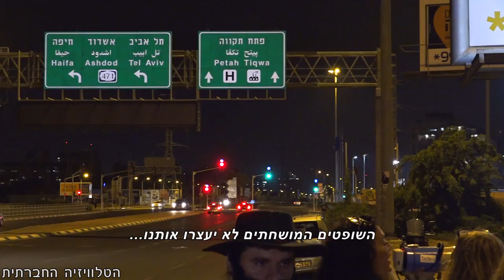שרייך סוררים וחברי גנבים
כמדי שבוע בחצי שנה האחרונה, גם בשבת, ה-3/5, הפגינו פעילות ופעילים בפתח תקווה בקרבת בית היועץ המשפטי לממשלה עקב מסמוס החקירה נגד ראש הממשלה נתניהו ובמחאה על צמצום הזכות להפגין. מה שהחל כהפגנה בהשתתפות בודדים, הפך במרוצת הזמן למאות מפגינות ומפגינים.